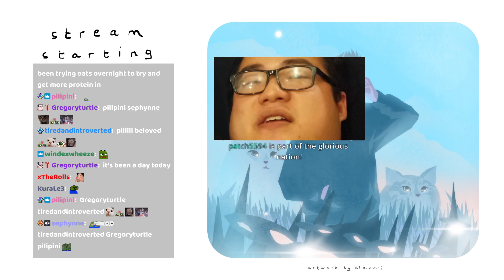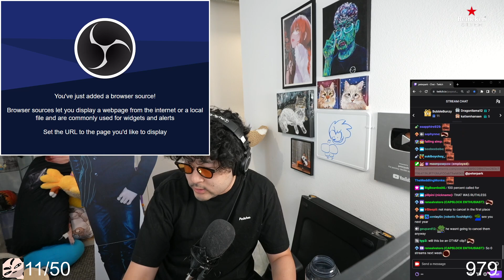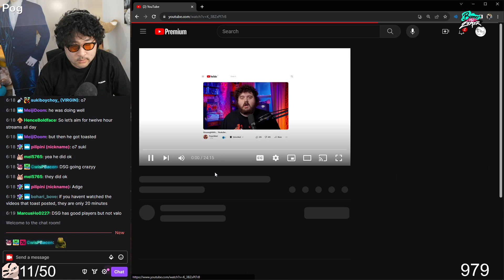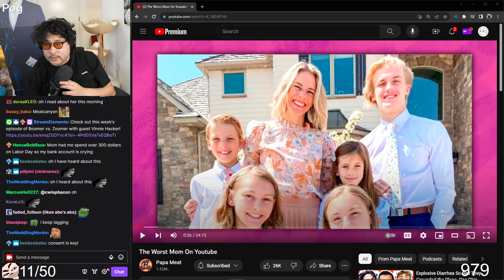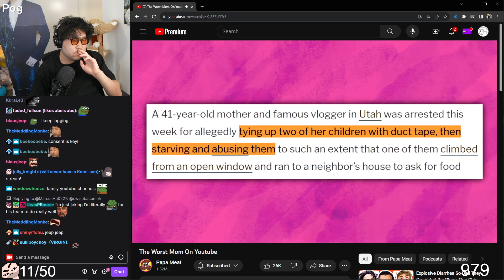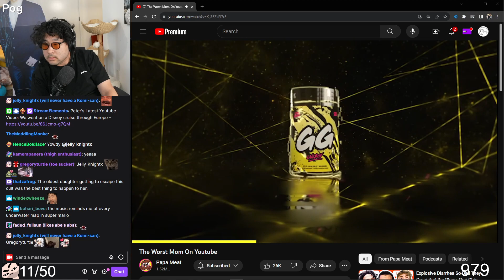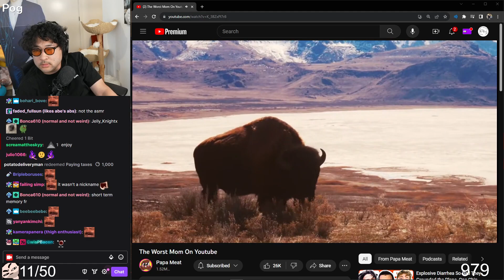peterpark SUBTEMBER if i have to eat anymore chi